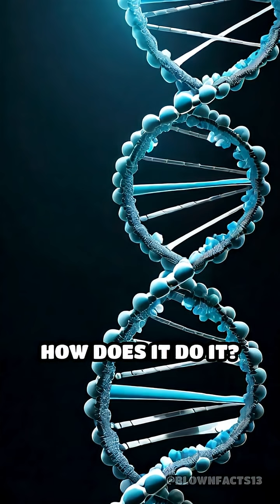The Microbe That Laughs at Nuclear Radiation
Meet Deinococcus radiodurans—the microbe that survives where humans never could! Its DNA repair superpower lets it thrive inside nuclear reactors.